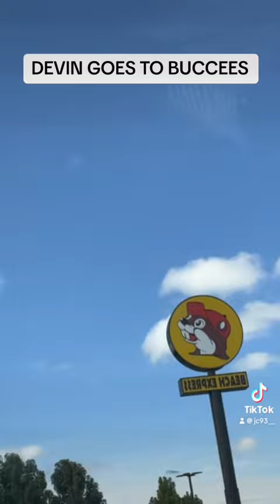DEVIN GOES TO BUCCEES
Devin done made it to Buccees